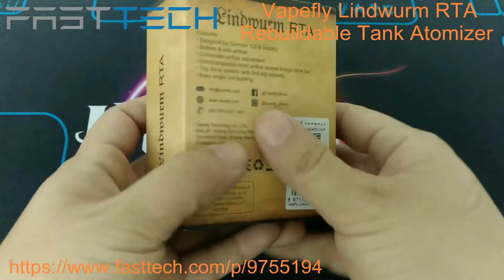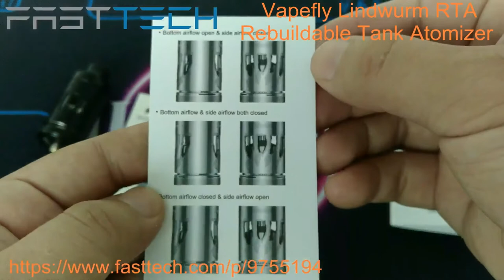Vapefly Lindwurm RTA Rebuildable Tank Atomizer at FastTech.com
Lindwurm RTA embodies the spirit of striving for Excellence of Vapefly & German 103 team. The shield with laser engraving & corrosion processings, creates a delicate pattern and a premium appearance.

- 810 drip tip
- 3 Ways Airflow Control, Concealed Airflow Adjustment: 4 holes at the bottom of the RTA: 2 control the bottom airflow, the other 2 for the side airflow. 6 interchangeable airflow pins at the deck bring more fun for vapers. (Same airflow pins as those of Brunhilde MTL RTA)
- Surrounding Airflow Rich Flavor: The air from bottom and 2 sides creates a surrounding airflow and brings fuller & richer taste.
- Single coil deck
- 5ml juice capacity
- 510 threading connection
- 25.2mm overall diameter